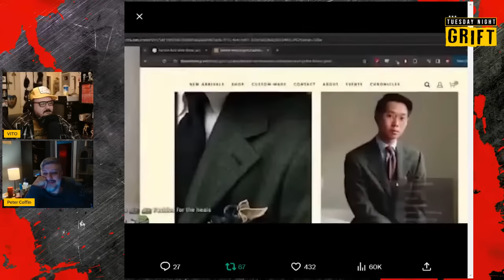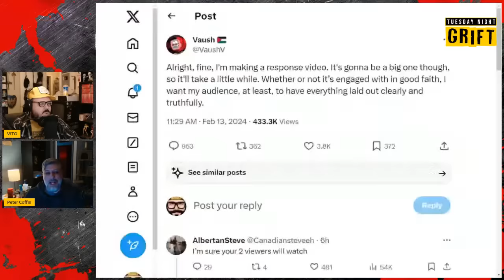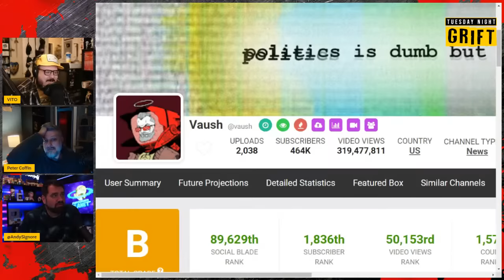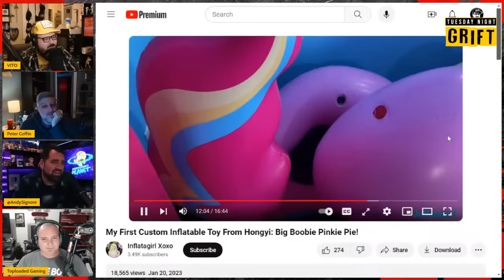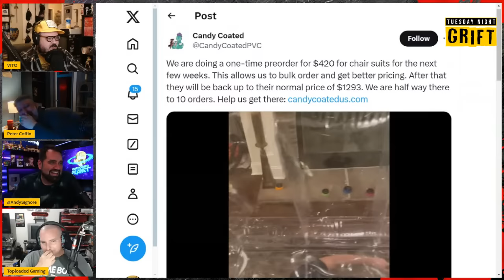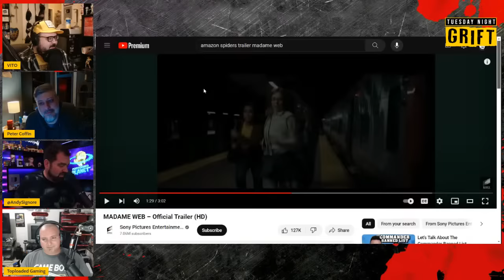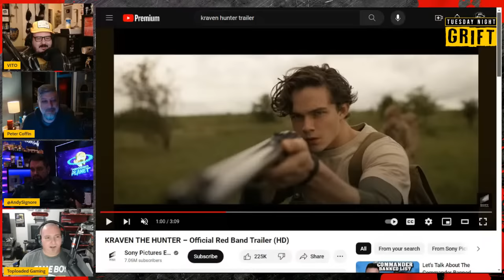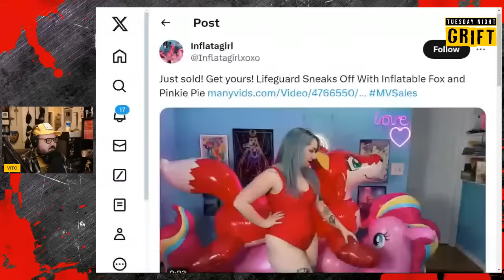Vaush Plays the Ponies | Tuesday Night GRIFT #004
Let's Grift!